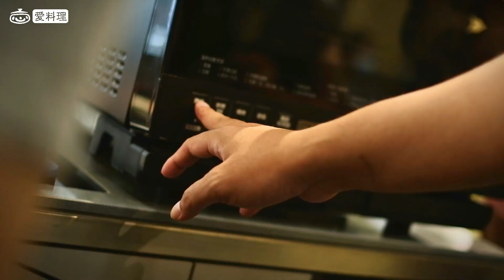網友體驗後大推！一爐就夠用！全新上市「HITACHI日立 31L 過熱水蒸氣烘烤微波爐」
全新上市「HITACHI日立 31L 過熱水蒸氣烘烤微波爐 MRO-S800AT」，邀請愛料理好友現場體驗，並實作 2 道料理「 義式紙包魚」及「 和風海鮮比薩」

整體活動下來，體驗者對台機器也非常有信心。好吃的表情不會騙人，現場體驗者對於 DIY 的兩道料理紛紛豎起大拇指，直呼輕鬆還原餐廳美味，全能料理爐的名號果真名不虛傳！